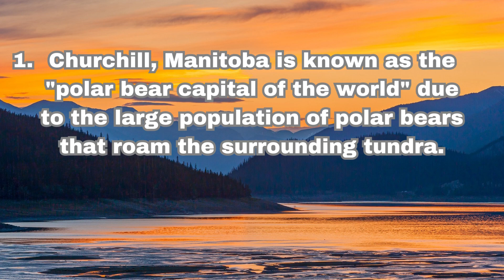6 facts about Canada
Unusual facts about Canada.